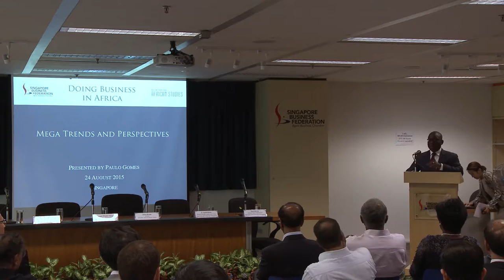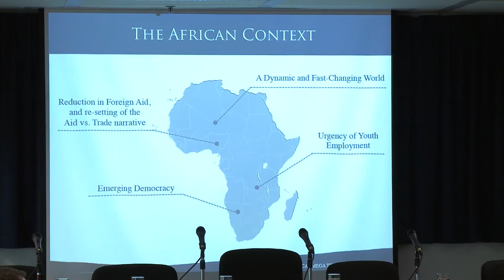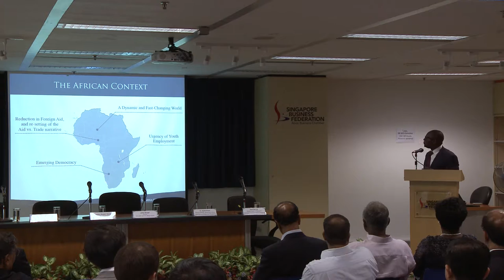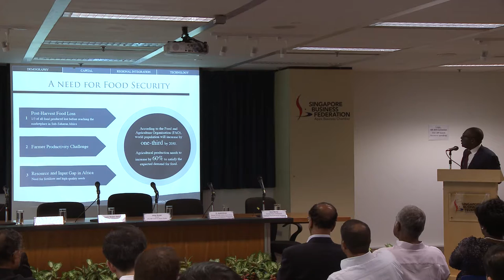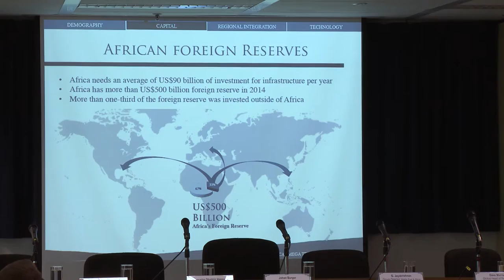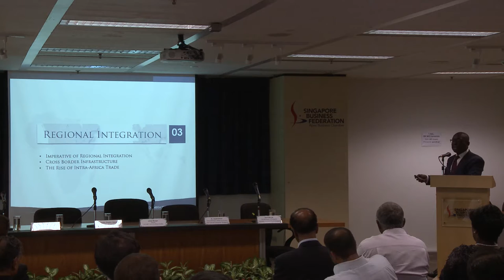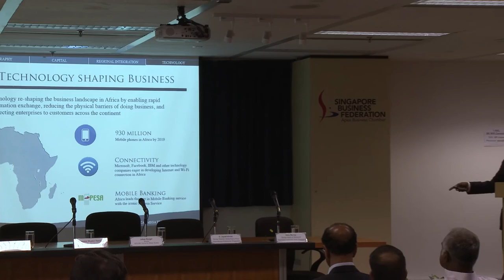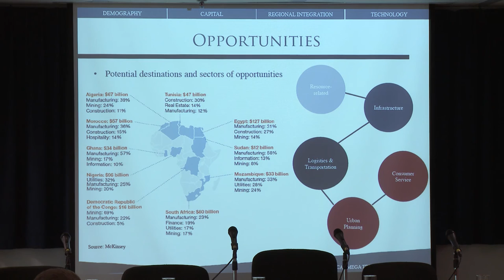Doing Business in Africa:Megatrends and Opportunities by Mr Paulo Gomes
NTU-SBF Centre for African Studies Distinguished Visiting Fellow Series "Doing Business In Africa"